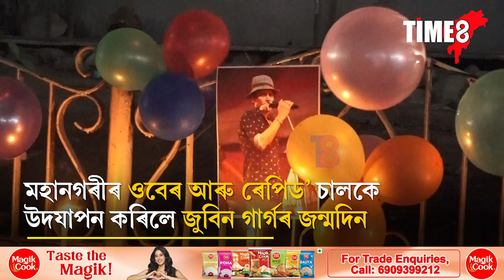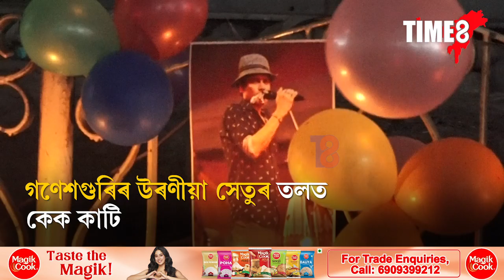গণেশগুৰিৰ উৰণীয়া সেঁতুৰ তলত ওৱেৰ আৰু ৰেপিড' চালকে উদযাপন কৰিলে জুবিন গাৰ্গৰ জন্মদিন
মহানগৰীৰ ওৱেৰ আৰু ৰেপিড' চালকে উদযাপন  কৰিলে জুবিন গাৰ্গৰ জন্মদিন। গণেশগুৰিৰ উৰণীয়া সেঁতুৰ তলত কেক কাটি পালন কৰিলে প্ৰিয় শিল্পীগৰাকীৰ জন্মদিন।